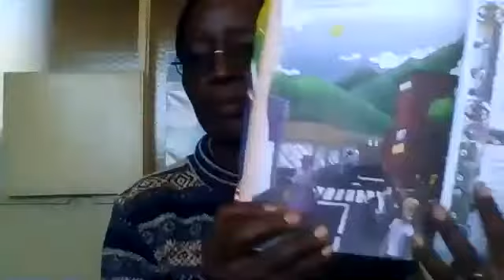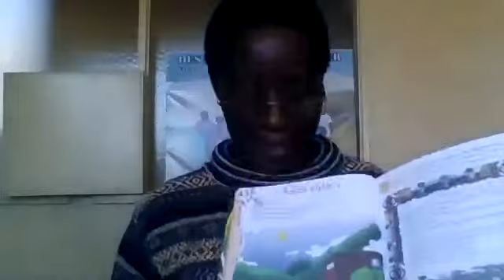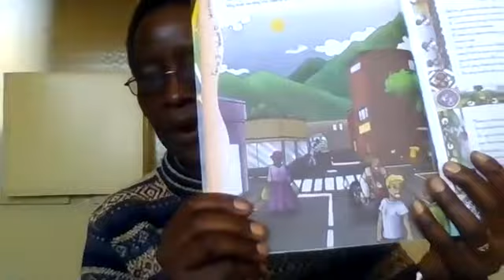Destiny Learning Centre : Grade 2 : Road Safety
Guidance and Counselling : Mrs Agatha Maodzwa